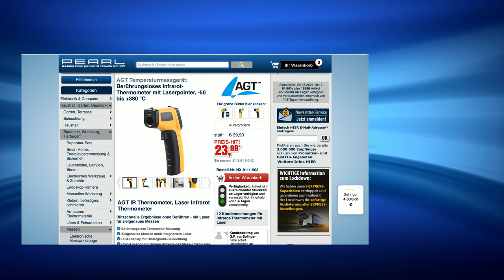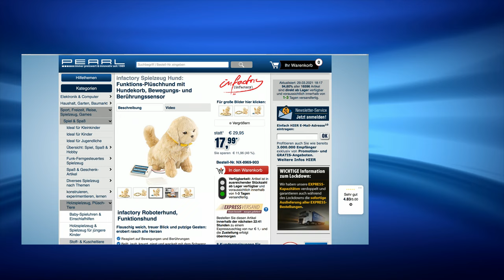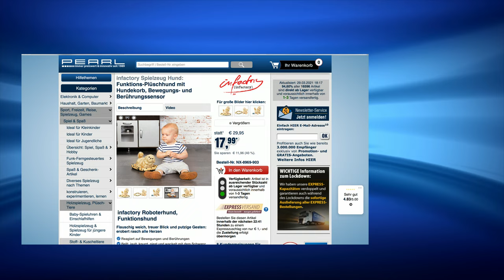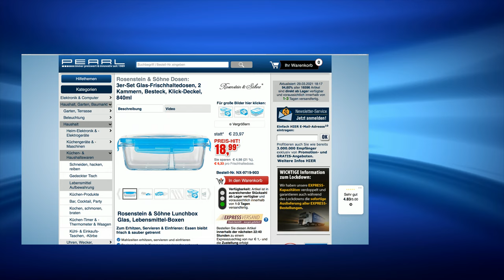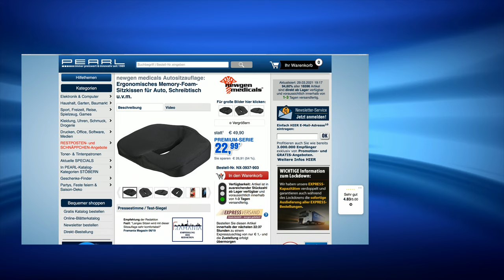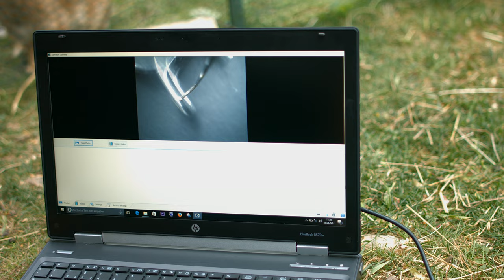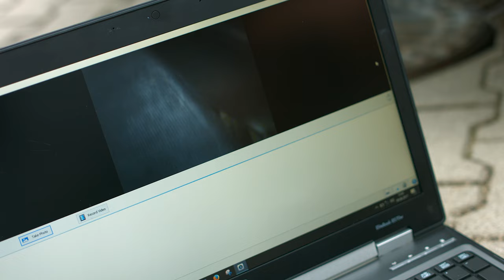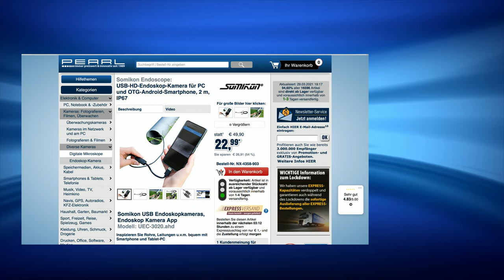Die beliebte 10 Euro-Show vom 29.3.2021 mit Dany Michalski bei PEARL TV